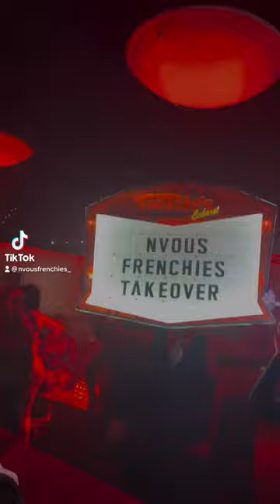Millionaire French bulldog breeder hits Miami